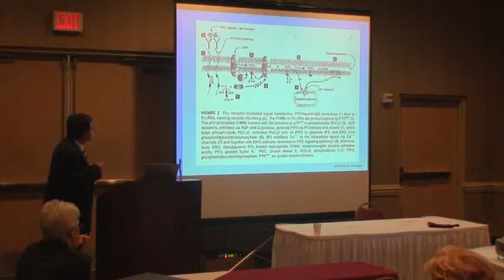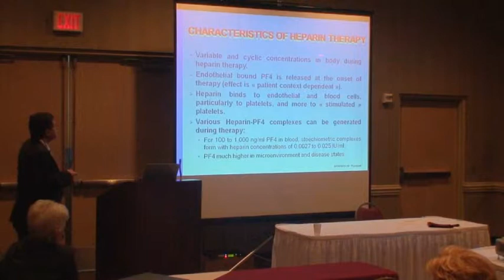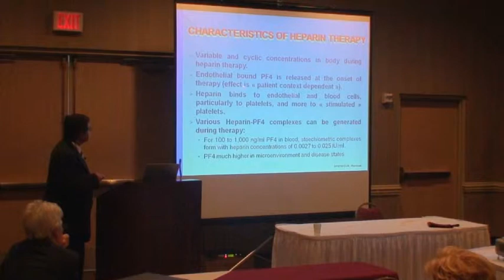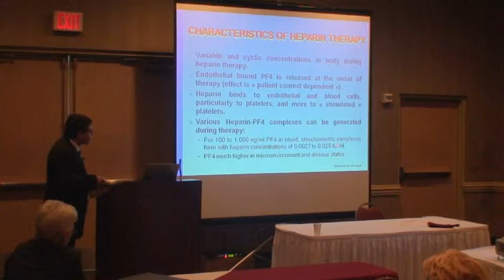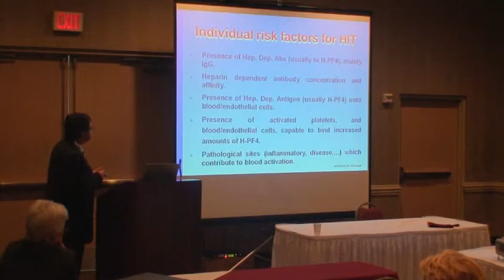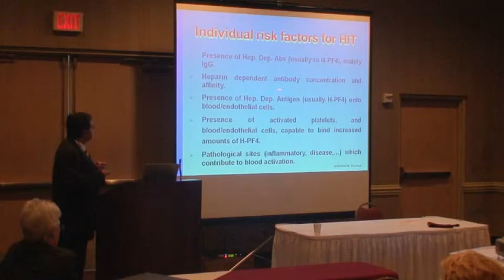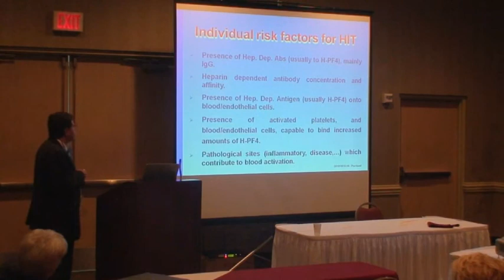Heparin Induced Thrombocytopenia - Chapter V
A Presentation by Dr. Jean Amiral and Anne Marie Vissac - (occurrence, mechanisms, diagnosis, case studies and perspectives) - Chapter V
(Portland, United States, October 13th-16th, 2010)

Dr. Jean Amiral, Immunologist, Biochemist, and Doctor in Medical Sciences, is a leading expert in scientific, technical, and research direction in the fields of Thrombosis and Haemostasis. Dr. Amiral is President and Scientific Director of HYPHEN BioMed.